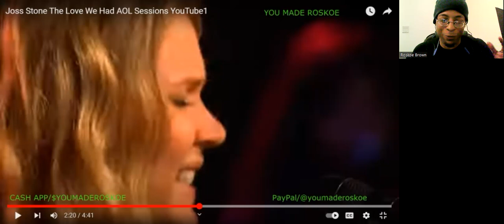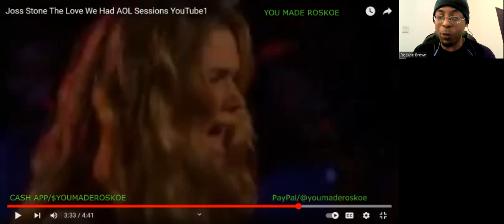Joss Stone - The Love We Had (AOL Sessions) Reaction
I react to a SUPERB live vocal performance by Joss Stone!